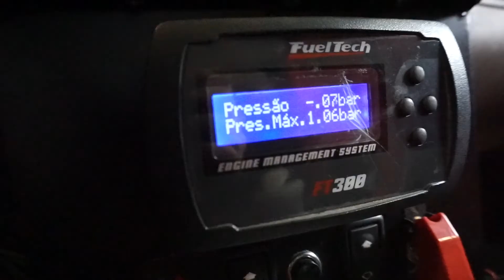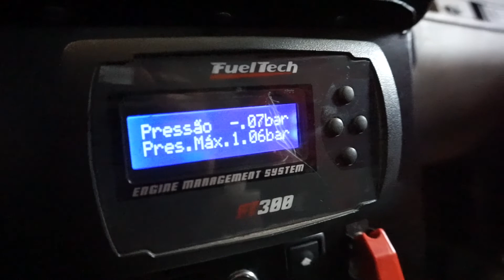BMW 328 para DRIFT - 553 HP - Performance by Rafa